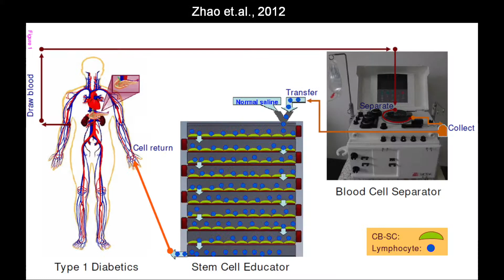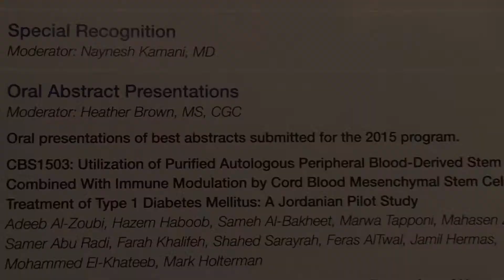Stem Cells of Arabia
The stem cell protocol for Type 1 Diabetes began in a lab at the University of Chicago and traveled to Amman, Jordan for a pilot study and a clinical trial. The circle will be complete as the treatment is brought back to Chicago for clinical trials to give patients in the United States hope for a better quality of life. Join AACT.co to receive continuing updates on the efforts to launch clinical trials in the US using stem cells to treat Type 1 Diabetes.